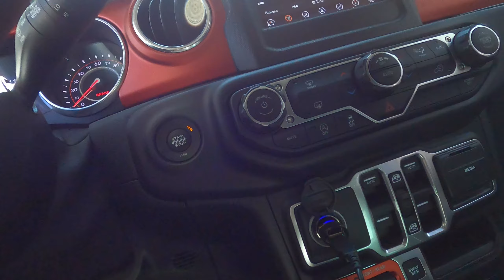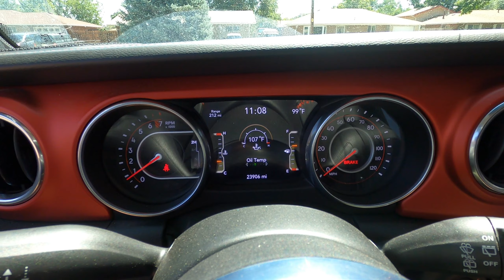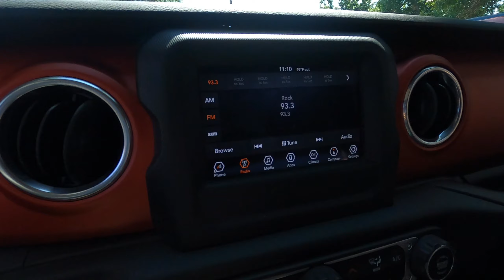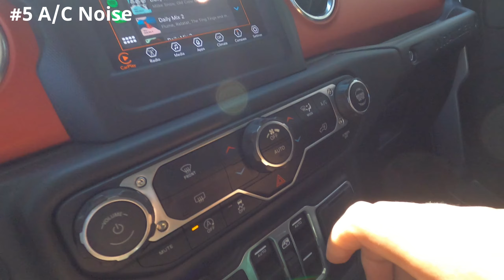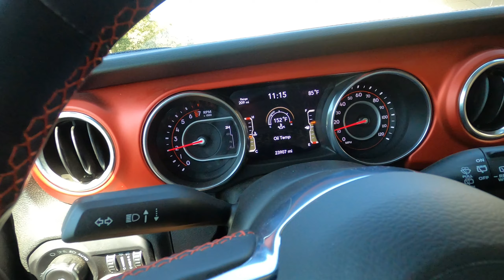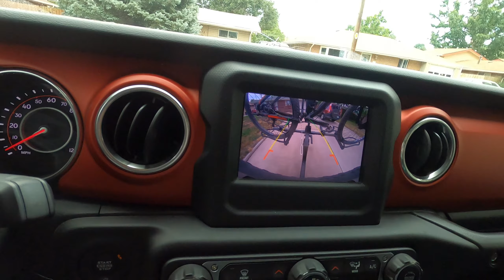10 Things I Hate about my JL Jeep Wrangler Rubicon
My Bearhawk parts are delayed so I figured I would post something else to keep my followers engaged. I love my Jeep so I had to stretch on what bothered me when making this video. Here are the ten nitpicking things I wish I had known about when purchasing my Jeep JL Wrangler Rubicon.